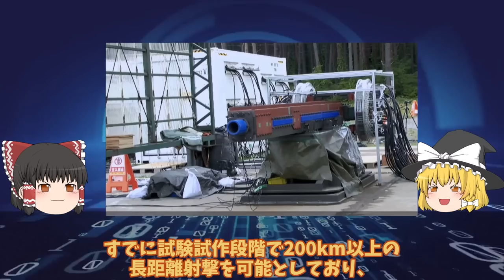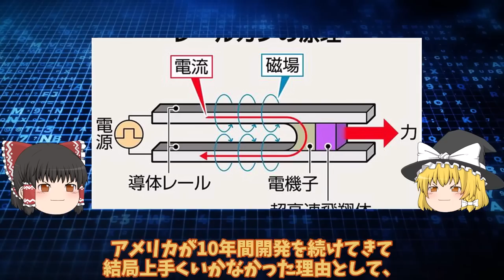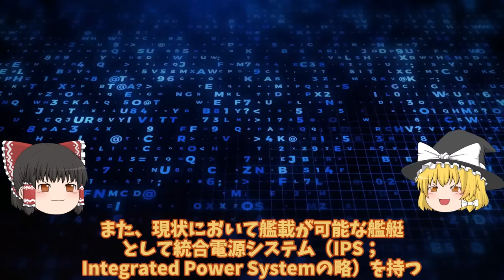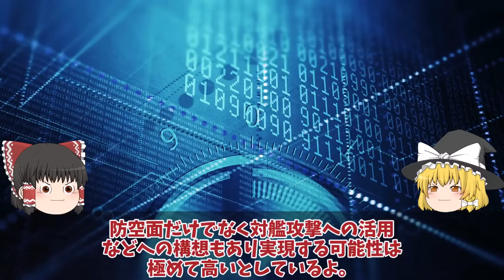日本レールガン開発ついに本気電磁砲を採用で世界へ!12式誘導弾延伸が今後?【ゆっくり解説・軍事News】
引用・転載「出典：海上自衛隊ホームページ」
引用・転載「出典：航空自衛隊ホームページ」
引用・転載「出典：陸上自衛隊ホームページ」